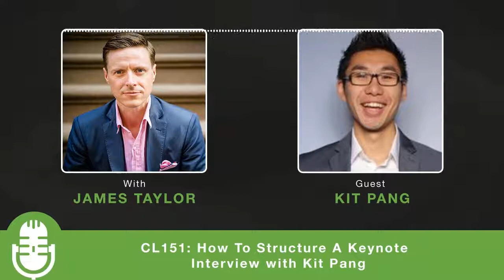How To Structure Your Next Keynote: Presentation Tips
Improve your public speaking and get the best presentation tips you can implement for your next talk.

In this episode, we cover:
Going from professional dancer to professional speaker
Getting into a flow state
How to structure your keynote presentations
The one message or idea
Tony Robbins vs Dalai Lama

✅ TAKE THE SPEAKER ASSESSMENT to discover what's holding your speaking back and what you can do about it